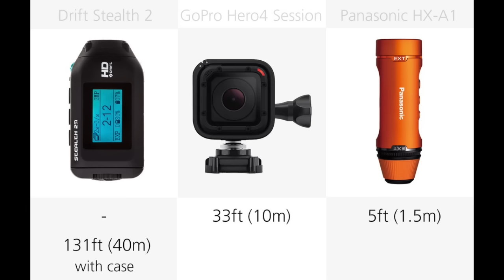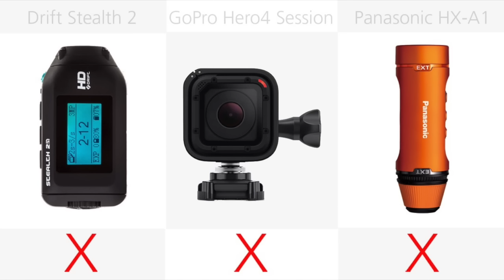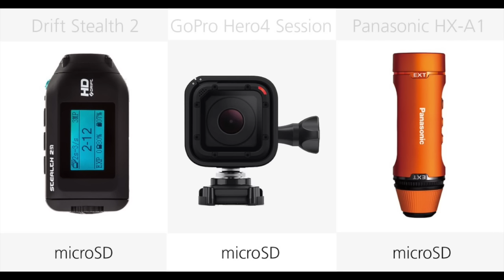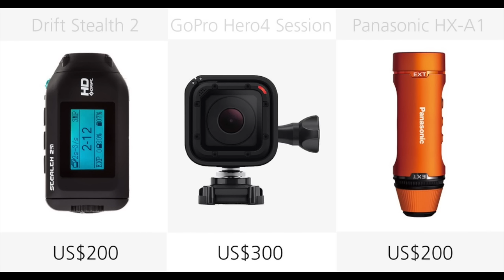2015 Action Camera Comparison Guide - BEST TECH #45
Sony X1000V 4K
TomTom Bandit
Veho MUVI K2 NPNG
Drift Stealth 2
GoPro Hero4 Session
Panasonic HX-A1